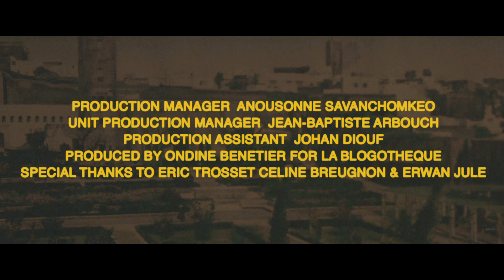Tony Allen | A Take Away Show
Shot at Le Comptoir Général in January 2015

Directed by Aelred Nils
Sound & mix by Guillaume De La Villeon
Production manager: Anousonne Savanchomkeo
Unit production manager: JB Arbouch
Production assistant: Johan Diouf
Produced by Ondine Benetier for La Blogothèque

Special thanks to Eric Trosset, Céline Breugnon & Erwan Julé.